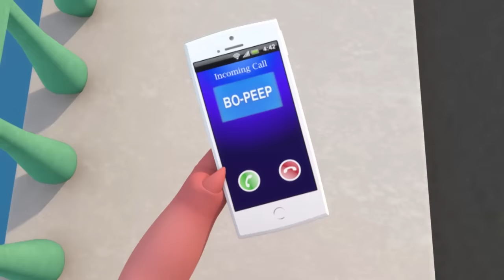A Wise Old Owl | Plus Lots More LittleBabyBum - Nursery Rhymes for Babies! ABCs and 123s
00:04 A Wise Old Owl
01:49 Ten Little Dinosaurs
03:46 Sleeping Bunnies
05:32 Ants Go Marching
07:15 Open Shut Them
08:53 Being Kind To Each Other Song
10:34 Where Did You Go?
12:22 Farmer In The Dell
13:36 Tidy Up Song
15:18 I Hear Thunder
16:56 Jack Be Nimble
18:33 Going On A Lion Hunt
21:23 Number 3 Song
22:57 Counting Five Little Ducks
24:32 Sharing Song
26:17 Old Mother Hubbard
27:51 Here We Go Looby Loo
29:37 Sing A Song Of Sixpence
31:10 The Lion And The Unicorn
32:50 Little Boy Blue
34:22 Wheels On The Bus - part 10
36:17 Number 1 Song
37:49 Polly Put The Kettle On
39:26 See Saw Margery Daw
40:35 Clap Your Hands Song
42:18 Pop Goes The Weasel
43:59 Little Bo Peep
45:21 Road Safety Song
47:12 Number 2 Song
48:44 Three Blind Mice
51:09 Swimming Song
52:55 Peekaboo Song
54:18 Ten Green Bottles
56:20 Jack And Jill
57:48 Driving In My Car - part 2
59:18 Miss Polly Had A Dolly